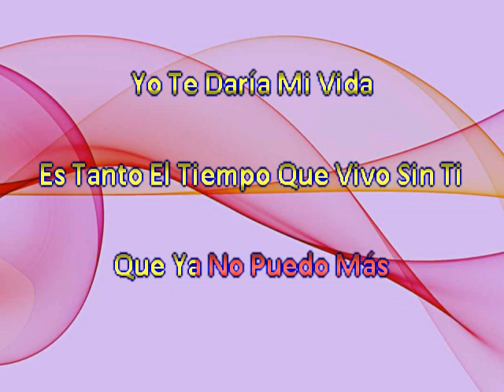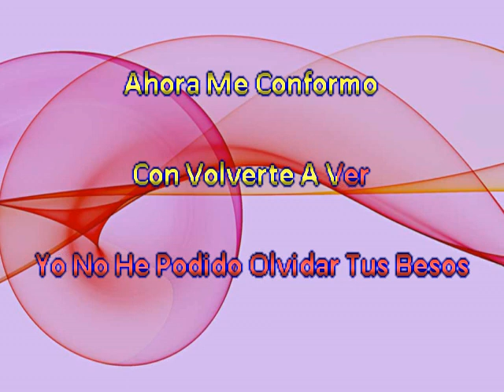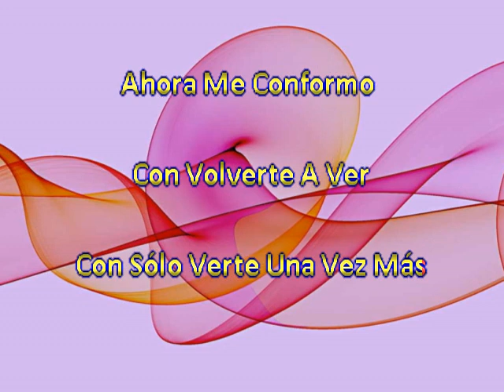Yojan Sepulveda Una Vez Mas (En Vivo)